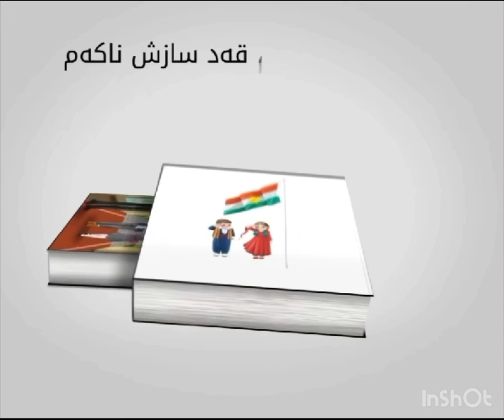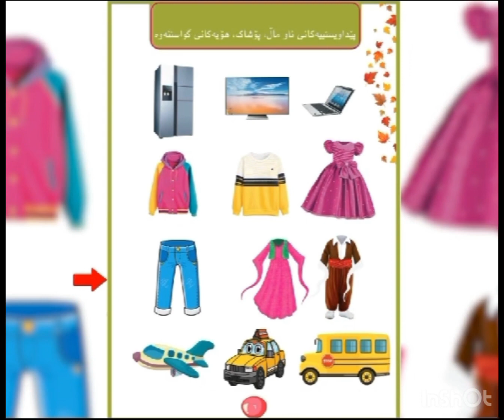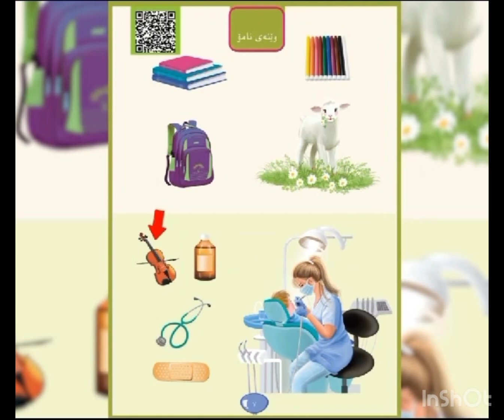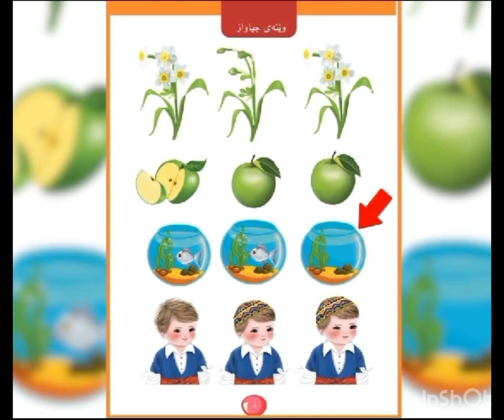خوێندنی کوردی قۆناغی بنەڕەتی پۆلی یەکەم وەرزی یەکەم پێشەکی